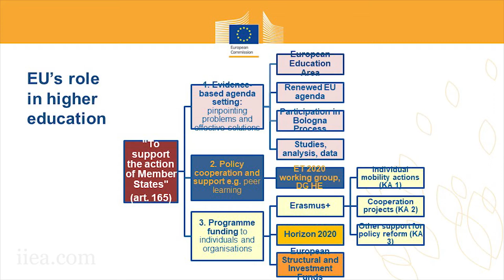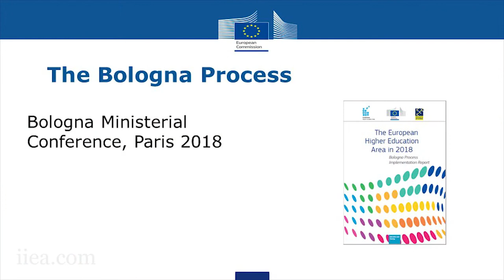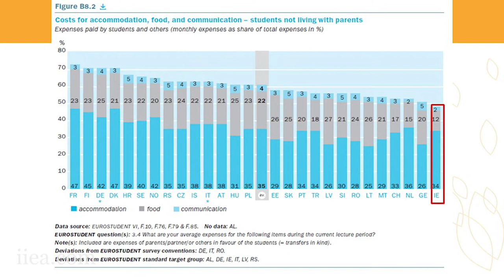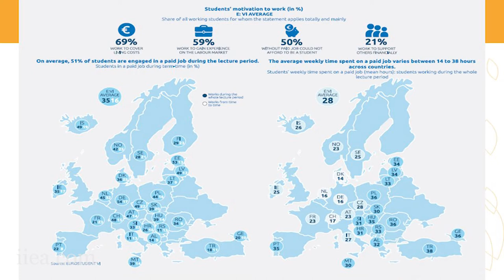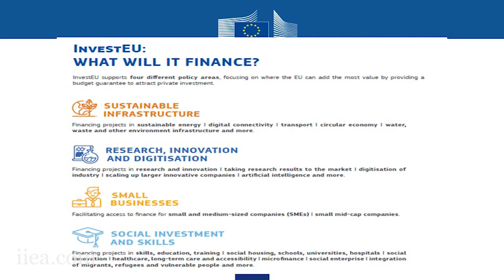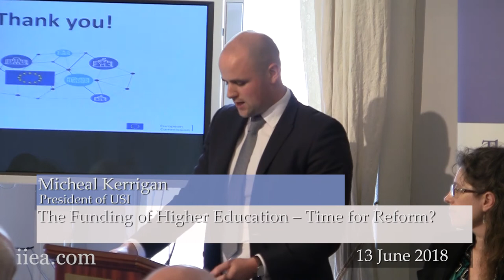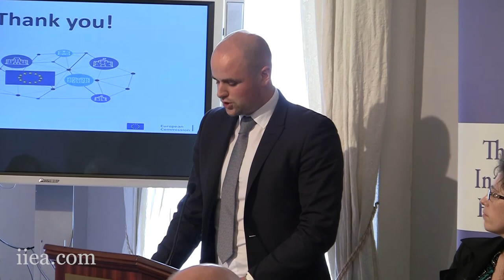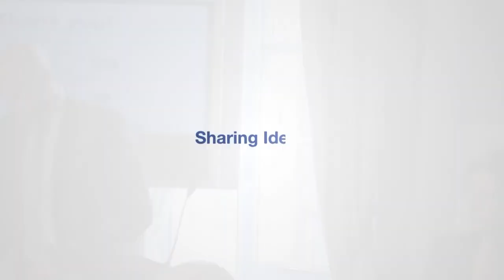The Funding of Higher Education – Time for Reform? - Panel Discussion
The funding of higher education is a key strategic issue facing the Irish economy and society. The implications of the lack of funding in higher education range from a growing shortage of skills in industrial sectors to affecting Ireland’s ability to attract foreign direct investment. This conference aims to foster a more informed political and public debate on the issue.

Panellists:
Kinga Szuly - Head of Higher Education Sector in DG Education and Culture (DG EAC)
Andrew Deeks - President of UCD
Claire McGee - Innovation & Education Policy, Senior Executive IBEC
Jim Miley - Director General of the Irish University Association
Micheal Kerrigan - President of Union of Students Ireland (USI)